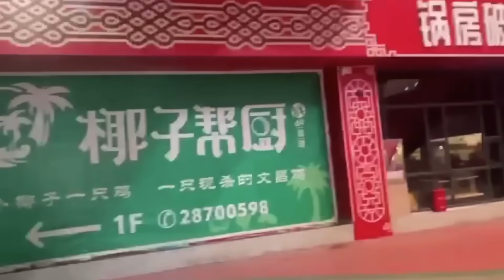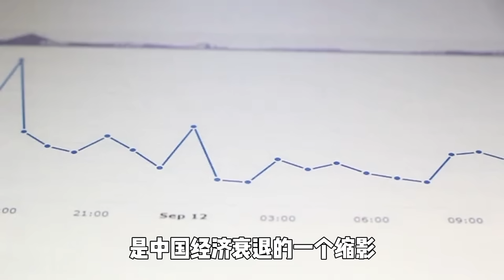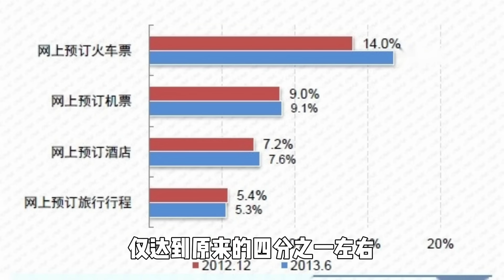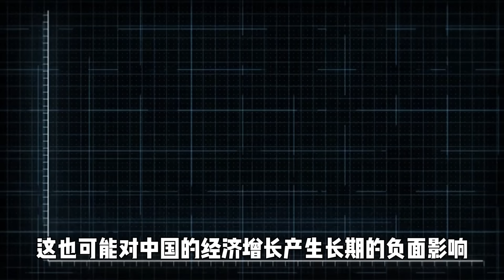上海虹橋機場超冷清！有錢人加速逃離中國！國際航線大廳幾乎沒人！就業形勢空前嚴峻！實體經濟差到極點！商鋪無人問津租不出去！很多家庭窮的揭不開鍋！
在全球經濟的大棋盤上，中國曾被視為最具活力的棋手之一。然而，最近在上海虹橋機場的冷清景象，可能正預示著這個亞洲巨人的經濟衰退。本文將探討一系列經濟指標，它們共同描繪了中國經濟未來的悲觀圖景。

有錢人加速逃離
資本與人才的外流，一向被看作是國家經濟健康的晴雨表。當前在上海虹橋機場，昔日熙熙攘攘的國際航線大廳現如今空空如也，反映出中國富裕階層和企業家的不信任與不安。這些群體的逃離，不僅意味著大量資金的流失，也預示著創新和經濟動力的減弱。

國際航線大廳幾乎沒人
國際航線的客流量，是衡量一個國家開放程度和國際商業活動活躍度的重要指標。上海虹橋機場的空蕩，反映出國際社會對中國市場的信心下降。在多邊貿易體系中，這種信心的缺失可能會導致更多的貿易壁壘，使中國的出口面臨更大挑戰。

就業形勢空前嚴峻
失業率是反映經濟健康的另一關鍵指標。當前中國的就業形勢極為嚴峻，大量畢業生找不到工作，許多工人失去了原有的職位。這不僅影響到社會的穩定，也降低了消費者信心，進一步抑制了內需的增長。

實體經濟差到極點
實體經濟是一個國家經濟實力的基石。在中國，實體經濟的衰退已經到了極點。製造業的下滑，以及服務業的萎縮，共同導致了產能過剩和需求不足。這種狀況不僅減少了企業的盈利能力，也減緩了整個經濟的循環速度。

商鋪無人問津租不出去
零售市場的萎縮反映在商鋪租賃市場上的不景氣。在許多城市中，商鋪空置率上升，租金價格下跌。這不僅展現了消費者信心的下降，也揭示了中小企業日益艱難的經營環境。

很多家庭窮的揭不開鍋
在宏觀經濟下行的大背景下，普通家庭的生活水平也隨之下降。生活成本的上升和收入的減少，迫使許多家庭面臨經濟困難，生活質量急劇下降。這種現象在整個社會層面上製造了巨大壓力，增加了政府的社會管理難度。